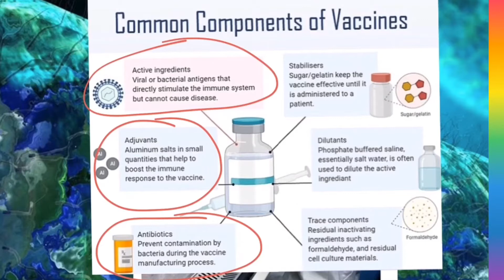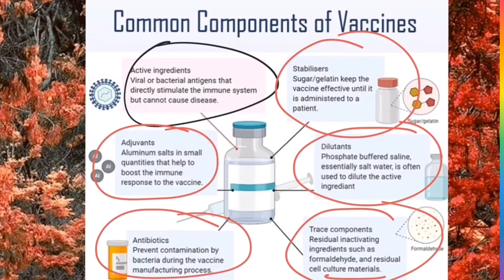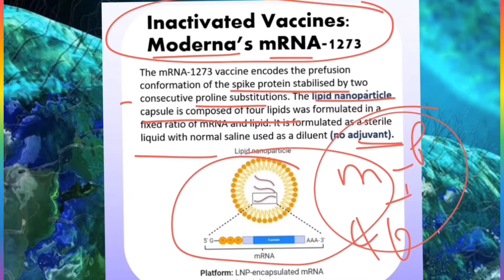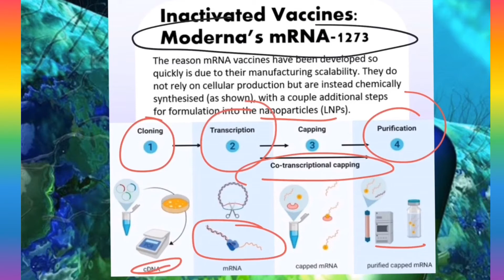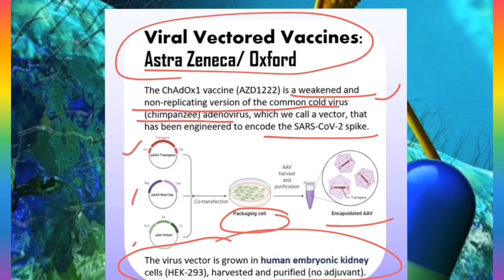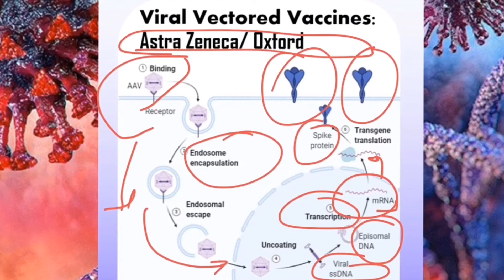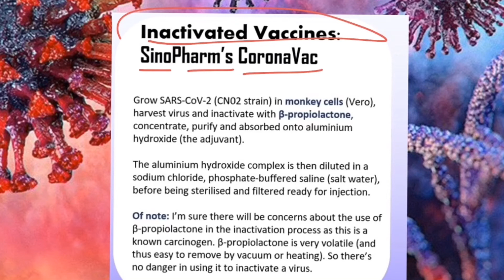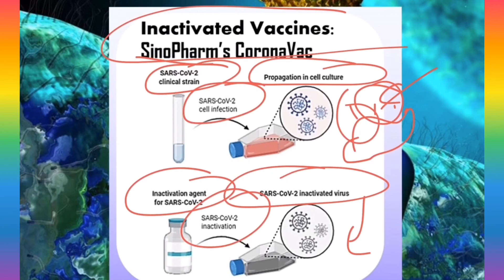How are COVID-19 Vaccines Made? Vaccines Major Components || Process of First Three CoronaVaccines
Yhr Studios is the Educational (Education and Scholarships) and Information based You tube channel, which brings News Related to Scientific Research and Development with Biology subject related videos.
1- 10:00 AM – Scientific News Updates
2- 7:00 PM – Molecular/Cell/MicroboBiology Based Video